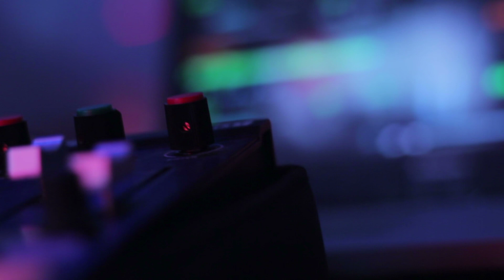Party Footage lights design